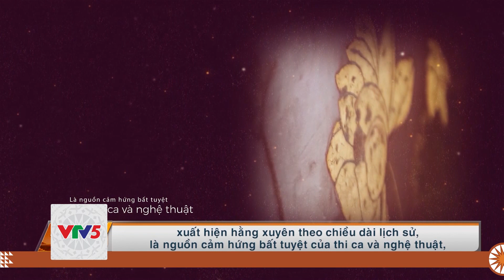[TIẾNG THÁI] HOA SEN TRONG MỸ THUẬT DÂN GIAN | VTV5